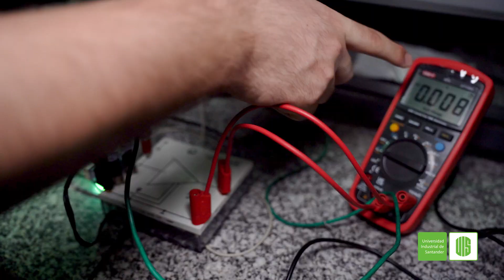Escuela de Física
¡Sumérgete en todas las opciones académicas en las Escuelas de la Universidad Industrial de Santander (UIS)!
¡Accede a nuestro enlace y explora a fondo nuestra oferta educativa!